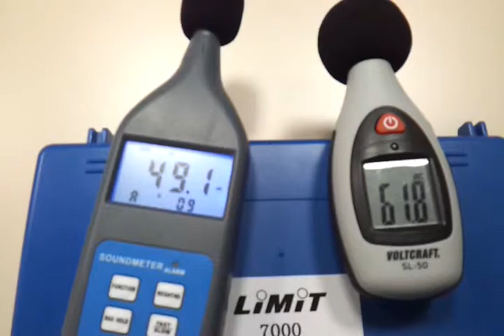halas_papier_db.mp4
Poziom hałasu podczas darcia papieru. Pomiar w filtrach A i C. Generalnie wyższe wyniki daje skala C, a różnice chwilowe wynikają głównie z różnych czasów uśredniania i startu.